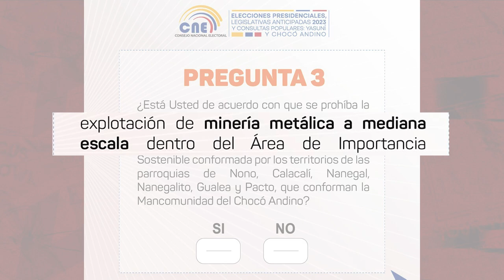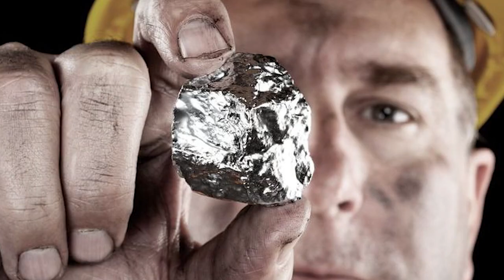Todo lo que tienes que saber sobre la consulta popular del Chocó Andino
Te explicamos a detalle las 4 preguntas de la consultapopular del ChocóAndino, y los pros y los contras de la explotación minera en esta reserva de 286 mil hectáreas.